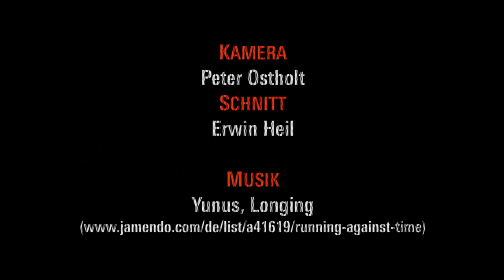«Deutsche, Linke und der Nahostkonflikt»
Politik im Antisemitismus- und Erinnerungsdiskurs. Buchvorstellung & Diskussion mit Autor Peter Ullrich, Micha Brumlik und Werner Bergmann.